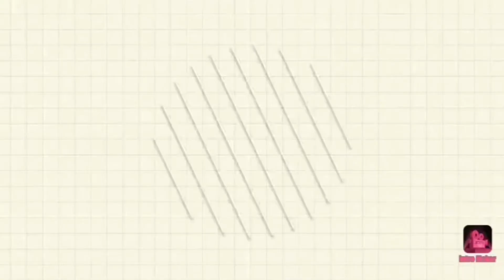Potato wheel samosa recipe okasari ela try chesi chudandi chala baguntundi